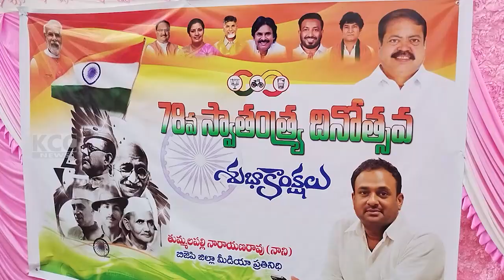2 DIVISION BJP INDEPENDENCE DAY || 15-08-2024 KCC NEWS